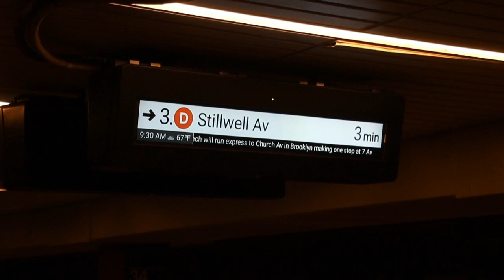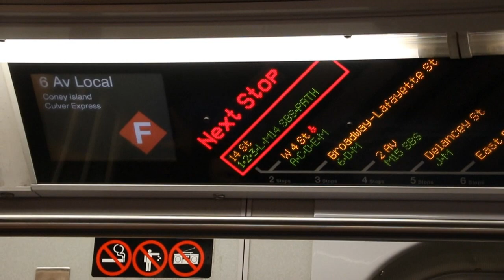F-express Trial Run Trains - September 9, 2019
Here are various videos taken on September 9, 2019 featuring MTA NYC Subway trial run F-express trains. To prepare for the launch of F-express service on September 16, 2019, several trains in the non-peak direction were scheduled to run express between Church Avenue and Jay Street/Metrotech.